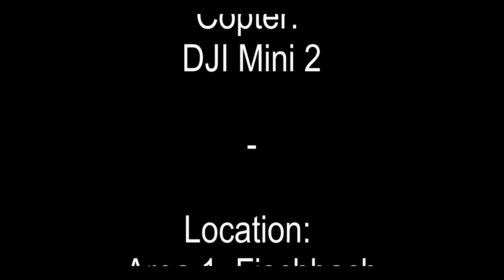DJI Mini 2 - #2 - Area 1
Flown at a former U.S. special ammunition depot, where it was rumored that the U.S. stored nuclear bombs, mines and shell there.

Location:
Area 1
49°04'00.1"N 7°39'59.0"E